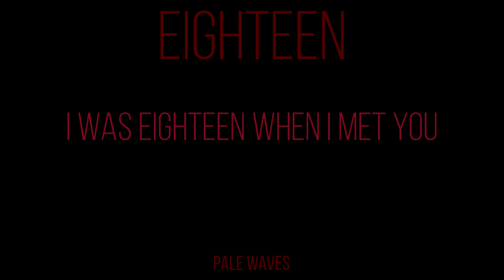Pale Waves - Eighteen [Lyric Video]